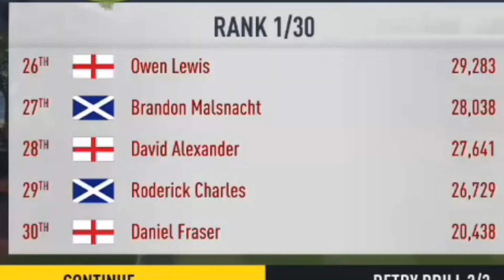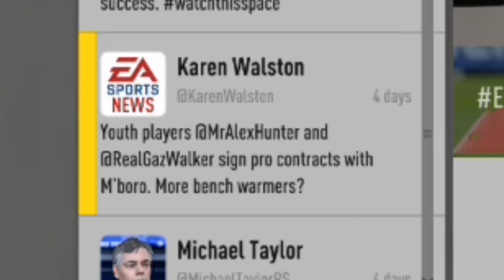Clapham Born Boro Fan (The Journey 7 Years Later) #1